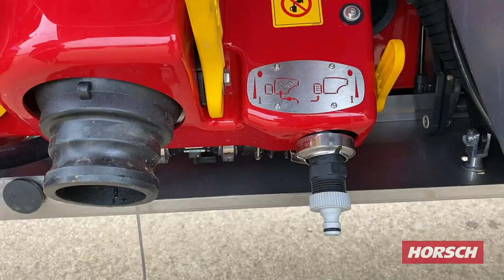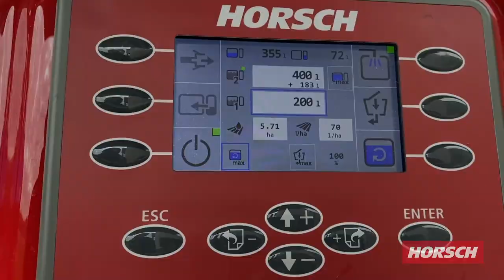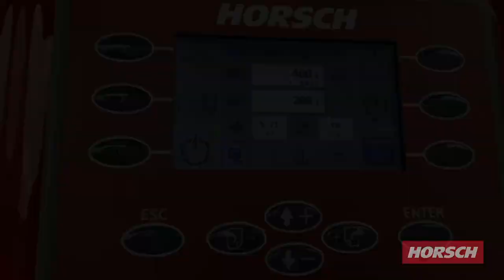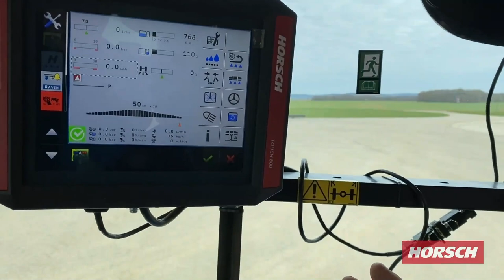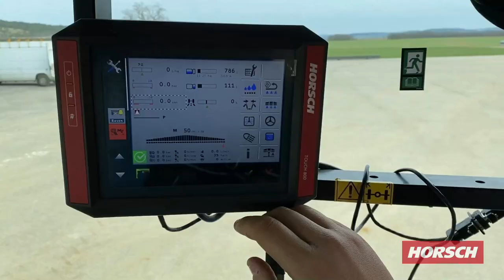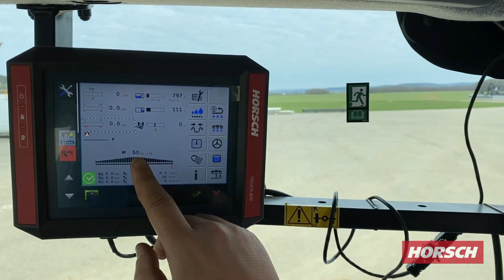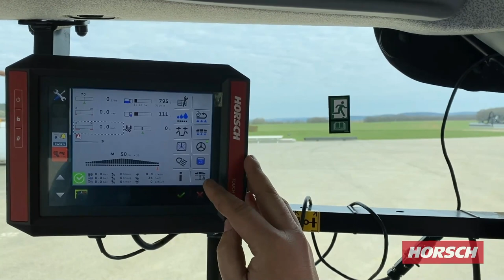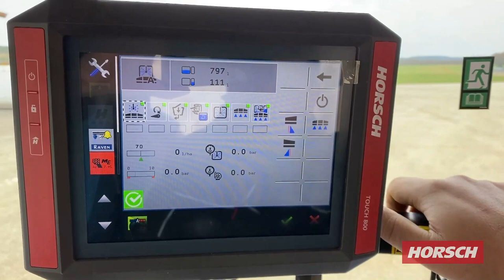HORSCH Leeb LT – l’oeil de l’expert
Matthieu Noroy, responsable pulvérisation chez HORSCH France vous explique en détails le fonctionnement du Leeb LT. Ce pulvérisateur trainé Best Seller de la marque est utilisé sur la ferme de la Lucine en Haute-Marne.